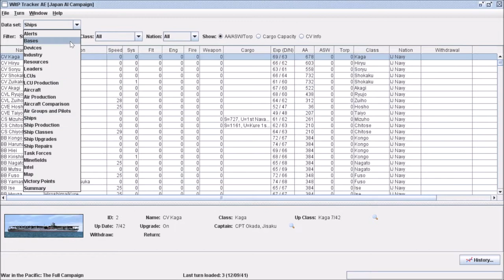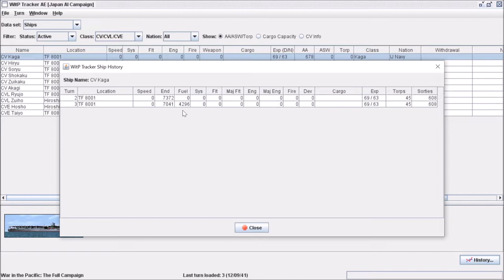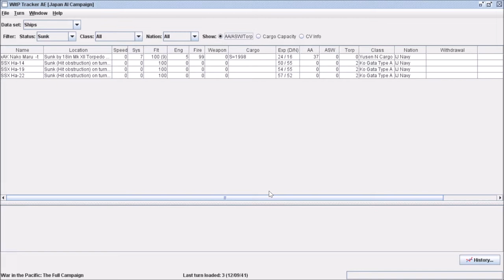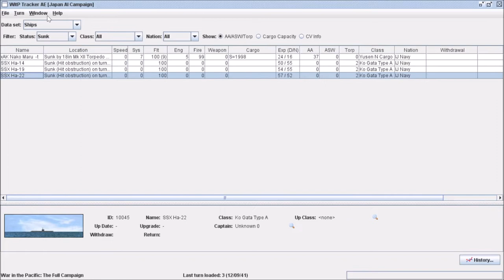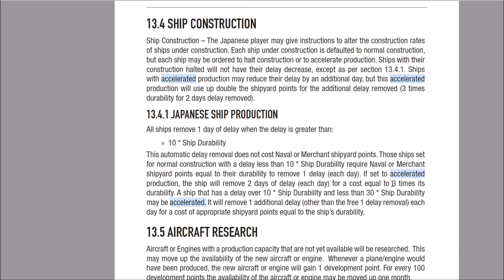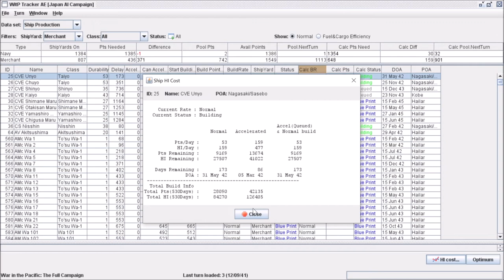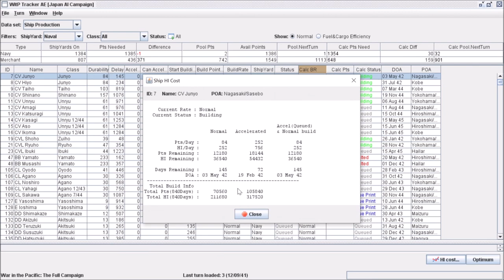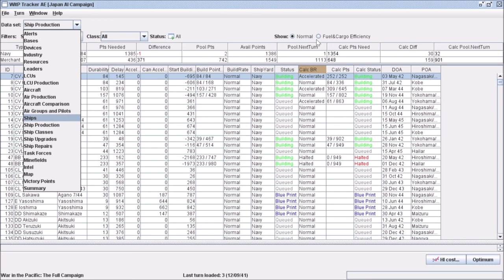War in the Pacific: AE Tutorial - Ship Production Special - WitPTracker AE 1.11 (Part 5 of 3)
In part 5 of my tutorial for Tracker, I'm going to talk about ship production management and how you can use the Tracker to plan out your shipbuilding strategy.  This is one of the most important sections of the Tracker for anyone playing Japan in a full campaign.  See below to jump to a specific data set you may be interested in learning more about:

00:00:51 Ships
00:04:58 Ship Production (The big one!)